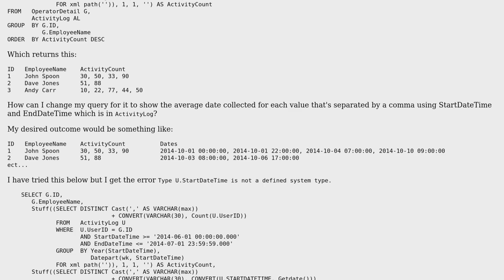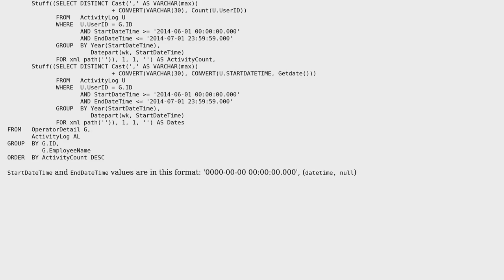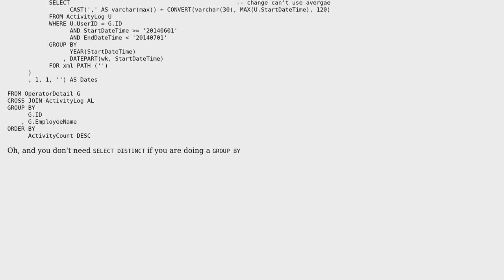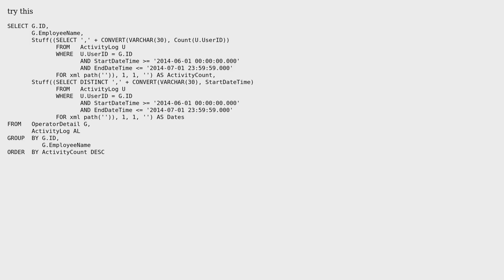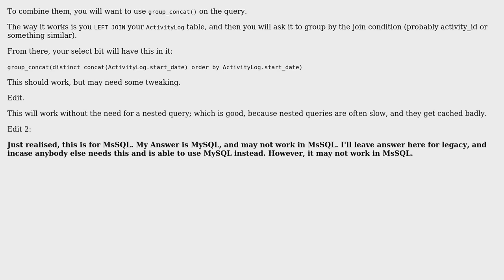MSSQL - Select DATETIME from stuff(cast(convert()) for each seperated value (3 Solutions!!)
MSSQL - Select DATETIME from stuff(cast(convert()) for each seperated value

With thanks & praise to God, and with thanks to the many people who have made this project possible! | Content (except music & images) licensed under CC BY-SA | Music | Images & others | With thanks to user P? user Paul Maxwell user Koala user Bowersbros and the Stack Exchange Network Trademarks are property of their respective owners. You are responsible for your own actions.